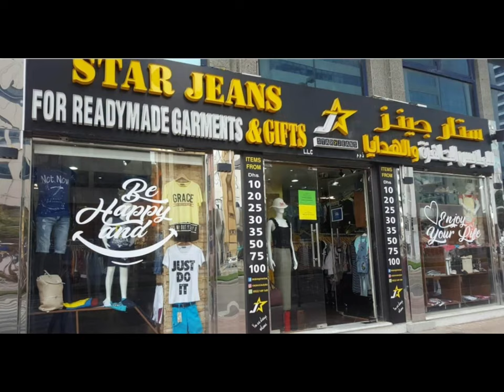Turkish - shirts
Star Jeans For Readymade Garments And Gifts